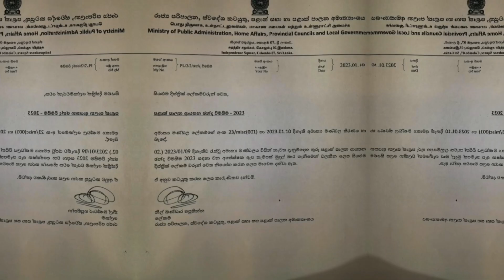මානව හිමිකම් උල්ලංඝනය කිරීම් නිසා ගෝඨාභය, මහින්ද ඇතුළු සිව් දෙනෙකුට කැනඩාවෙන් සම්බාධක!